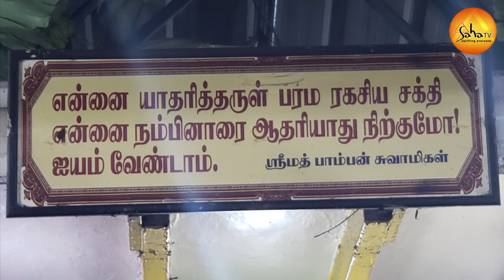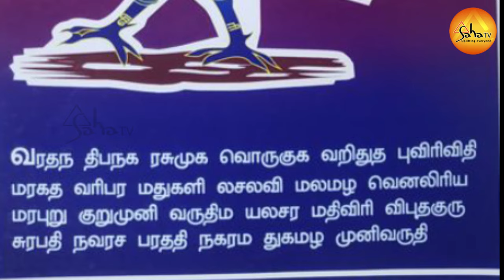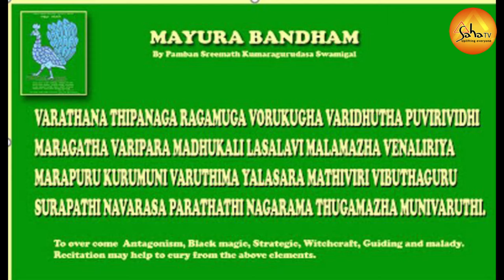சகலவிதமான தோஷங்களில் இருந்து விடுபட, பகைகள் அனைத்தும் விலக Mayura Bandham || Srimath Pamban Swamigal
ஸ்ரீமத் பாம்பன் சுவாமிகள் அருளிய மயூர பந்தம் மகத்துவம் மிக்கது. ஸ்ரீமத் பாம்பன் சுவாமிகள் அருளிய மயூர பந்தத்தை தினமும் சொல்லி வந்தால், சகலவிதமான தோஷங்களில் இருந்தும் விடுபடலாம். பகைகள் அனைத்தும் விலகும். தலைமுறை கடந்த பகை அனைத்தும் விலகும்.

ஸ்ரீமத் பாம்பன் ஸ்வாமிகளின் மயூர பந்தத்தை ஒருவர் வீட்டில் வைத்து தினமும் பூஜித்து வந்தால் அவர்களை இந்த மாந்திரீக ஏவல்கள் அறவே அண்டாது என்பது உறுதி என பாம்பன் சுவாமிகள் அருளியுள்ளார்.

“வரதந திபநக ரகமுக வொருகுக
வறிதுத புவிரிவிதி
மரகத வரிபர மதுகளி லசலவி மலமழ
வெனலிரிய
மரபுறு குறுமுனி வருதிம யலசர மதிவிரி
விபுதகுரு
சுரபதி நவரச பரததி நகரம துகமழு
முனிவருதி “